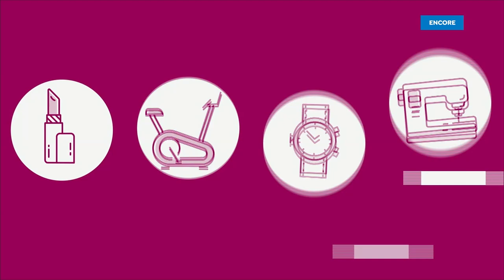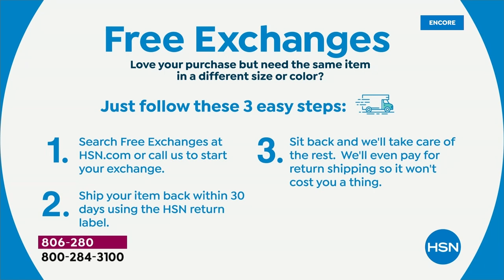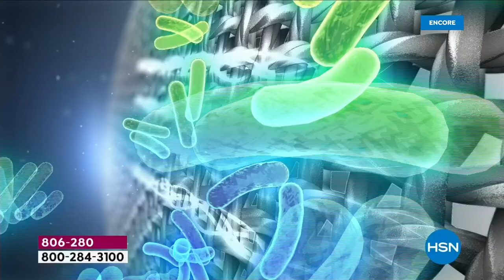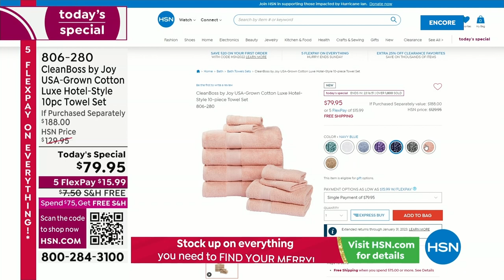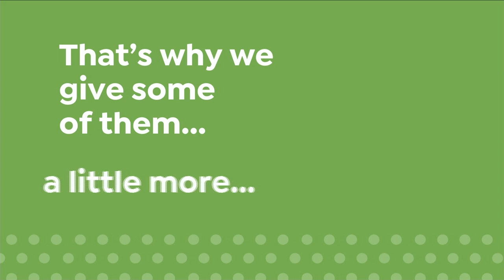HSN | Saturday Morning with Callie & Alyce - Gift Edition 10.01.2022 - 10 AM